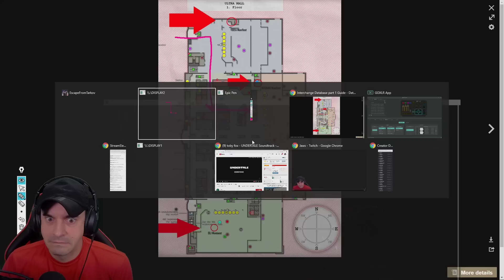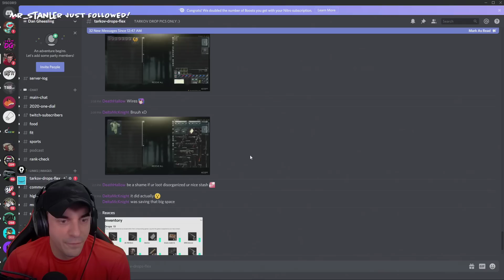Escape From Tarkov - GUN GAME FT. HK 416 - #62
0.12 is here! Welcome to the Escape From Tarkov Season 6 playoffs!